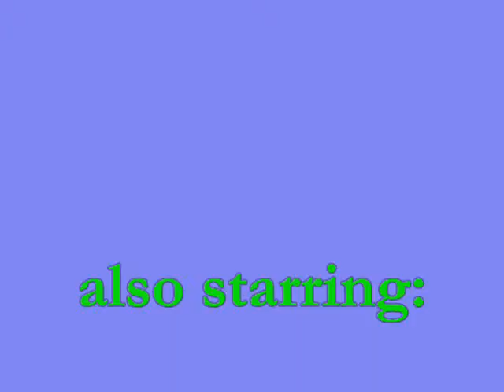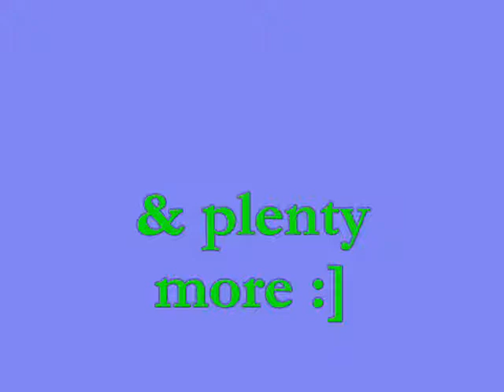Raising Sextuplets[intro]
soo this was just a random idea tht popped into my head today..& i know the baby's probally dont all look alike or the same age just pretend their all three months old..hope ya like it!!
song:Welcome To Hollywood by:Mitchel Musso

Macy's Pov:
Hey,I'm Macy Jonas.Originally Macy Misa.I've been married to Nick Jonas for three years now.It'll be four years in a month.We tryed for kids in the first two years we were married.I got pregnant three times but I had miscarriges all three times.We were so happy three weeks after our three year anniversary that I was pregnant.We were both shocked when we found out we were having sextuplets.Six kids..Not only we were shocked our whole family was..
*flashback*
Stella:So how many are you having?
Joe:Yeah,I want to know if I'm gonna have a neice or a nephew or both..
Macy:[holding Nick's hand]Well were having..[still shocked even though she found out a month ago]
Stella:Well?
Nick:Were having sextuplets
Joe:What?!
Stella:Wow..Six kids
Macy:Yeah I know..I'm still shocked..
Nick:Me too
But we were all out of shock when we saw the ultrasound picture.We decided to find out what we were having before they were born.Three girls and three boys.We decided on the names:Justin Micheal,Quinn Lola,Max Tyler,Stephanie Katie,Chandler Jacob,and Jessica Nicole.If any woman ever has sextuplets she usually goes into labor a few months early.But I went into labor the day I was suppose to.Nick was freaking out the whole time.Even though he was ready to be a dad.He drove me to the hospital and when we got there I was rushed in a room imediatly..I was in labor for just a few hours when they decided to give me a C-Section..
*another flashback*
Macy:[pushing]
Nick:[holding her hand]
Doctor #1:[holding baby]Here's baby A.It's a boy[held it up][walked over and cleaned him up]
Doctor #2:[holding baby]And here's baby B.A girl[walked away][cleaned her up]
They just went like that naming off baby letter's and if it was a boy or not.I was happy when I was stitched back up and wheeled into my room.I was even happier when I was able to hold my first born baby,who was Justin.I was happy to be a mom.While I held Justin,Nick held Quinn.Joe and Stella showed up a few minutes later.Stella held Max and Joe held Stephanie.My parents showed up a few seconds after Joe and Stella did.They were happy they were granparents.My mom held Chandler and my dad held Jessica.
It's two months later.Our baby's our perfectly healthy.Their getting bigger and bigger each day.Every now and then it's hard raising six kids only two months old.But Nick and me can handle it.Nick works early in the morning at a WiFi company.And I work a little bit at night at a Hospital.I love working but I miss being away from my kids.But whatever works to have food and money we'll do.So,I love my life.I love my kids.I love my bestfriend.And importantly I love my awesomely amazing husband.My life is going to be perfect from now on..
so did ya like it?comments?& this story will basically be in Macy's pov unless it says otherwise..